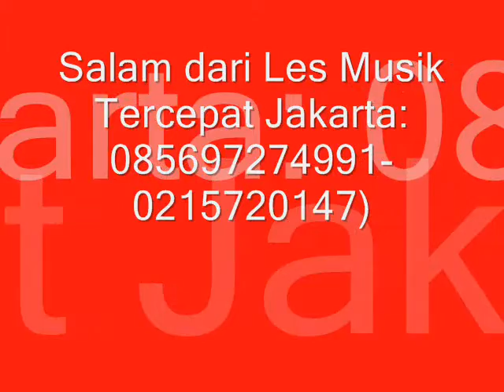Axelle plays Red Balloon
4 - 12 KALI LES, ANDA BISA MAIN MUSIK & REKAMAN DI YOUTUBE. Hubungi Sanggar Les Musik Tercepat & Bebas usia di Jakarta (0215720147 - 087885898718)

Axelle, siswa kelas 1 SD memainkan lagu "Red Balloon" saat sedang mengikuti les keyboard di sanggar "Les Musik Tercepat" , Jakarta (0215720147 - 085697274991).